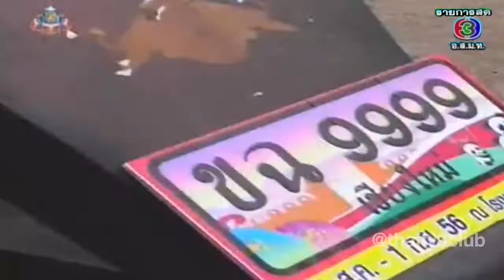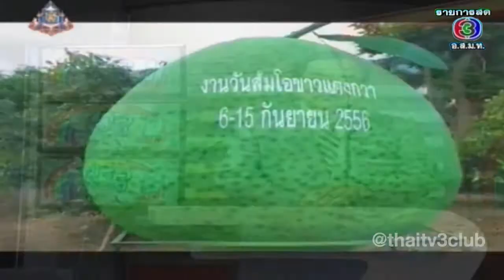ข่าวนอกลู่ - 27 สิงหาคม 2556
ออกอากาศทางช่อง3 ทุกวัน จันทร์- พฤหัสฯ  หลังข่าวในพระราชสำนัก 20.15